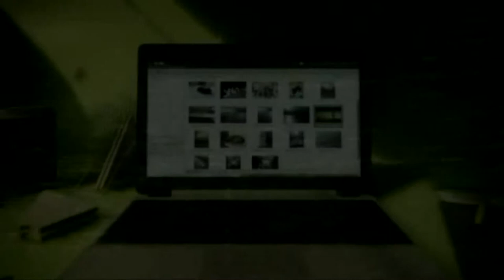PSEC - 2012 - Join The Crazy Club [hd 1440 x 1280]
Smart people look like crazy people to dumb people.